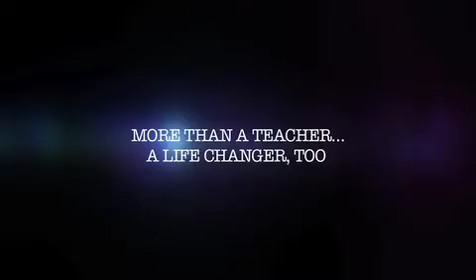Master Cat Geoff Harris Tribute Video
Congrats to Master Cat Geoff Harris, Save the Cat!'s television script analyst and consultant who recently received an Impact Award from the National Hispanic Media Coalition for "Outstanding Service and Commitment to Latino Writers."